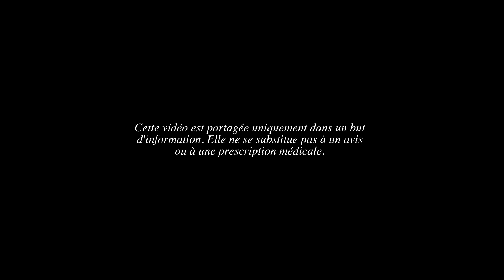Comment manger ayurvédique pendant la grossesse ? + mes envies de femme enceinte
👉🏻Le sujet de l'alimentation pendant la grossesse selon l'ayurvéda vous plaisait beaucoup, alors je te propose de mêler théorie et pratique dans cette vidéo pour te montrer comment l'ayurvéda m'accompagne tout au long de ma grossesse. 😋 🍲

Au programme :

00:00 Introduction
02:35 Ce qui est recommandé pendant la grossesse selon l'Ayurvéda
15:12 Ce qui est déconseillé pendant la grossesse selon l'Ayurvéda
21:54 Quelques conseils suite à mon expérience personnelle
24:18 Quid des compléments alimentaires ?
27:21 Mes envies de femme enceinte
32:50 Conclusion

Dis-moi quelles sont/étaient tes envies farfelus (ou non) pendant ta grossesse en commentaire ! 😁👇🏼

Bise ayurvédique,

Manon

👉🏼 Tu peux retrouver plus de conseils d'hygiène de vie ayurvédique dans cet ebook

🩵 Rejoins ESPRITS SOUVERAINS un programme, un accompagnement et une communauté sur la souveraineté de l'esprit (santé mentale et émotionnelle, spiritualité, dharma et plus !)